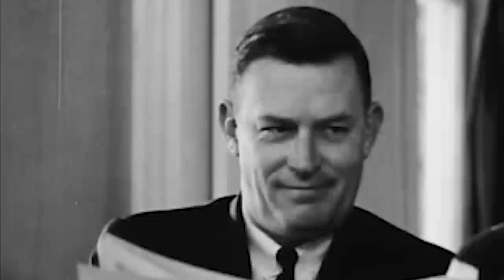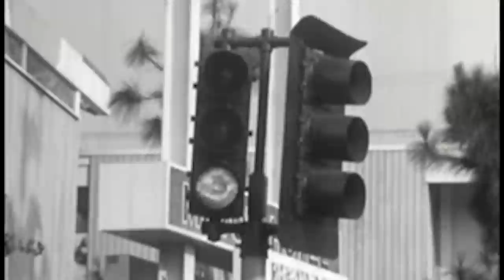Illuminine ft. Jan Swerts - Melancholie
‘Melancholie’ (#1 Melancholia recomposed) is the opening track of the limited edition tape-release ‘Illuminine #1 Reworks’. Release Oct. 12, 2015 on Dauw.

Video by Fien Deman
Music written by Jan Swerts & Kevin Imbrechts
Arrangements: Michel Smullenberghs
Recorded by Wouter Elen @ Studio Crescendo, Genk
Mixed by Kevin Imbrechts
Mastered by Ian Hawgood
Piano & Vocals: Jan Swerts
Violin: Antoine Maisonhaute /Pieter Jansen
Viola: Jeroen Robbrecht / Bram Bossier
Cello: Hans Vandaele / Romek Maniewski
Double bass: Bram Decroix

Video excerpts
* Ballet Mecanique - Man Ray, Fernand Lèger & Dudley Murphy (1923-24)
* Exercise and Health - Coronet Instructional Films (1949)
* Frames of reference - Richard Leacock, Educational Development Corp., Eric Prestamon (1960)
* House on haunted hill - William Castle (1959)
* Too Late for Tears - Hunt Stromberg Productions (1949)
* What in the world: episode 4 - UPMAA WCAU TV (CBS,
Philadelphia) (1955)
* Walking to school - Sid Davis Productions (1964)
* Silent snow, secret snow -Conrad Aiken (1934)